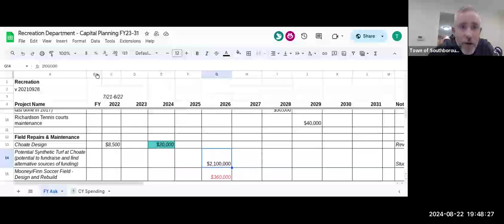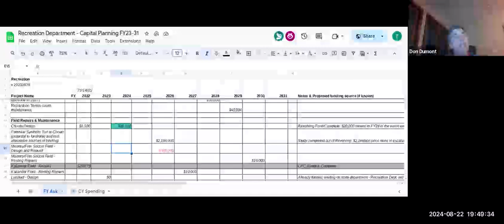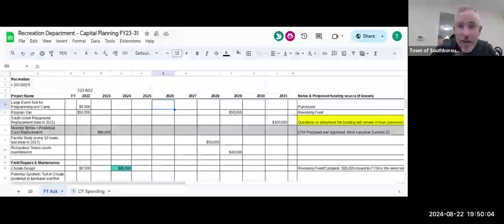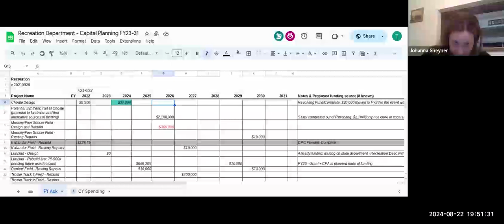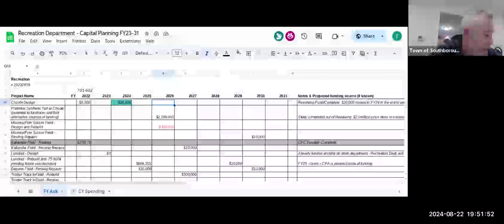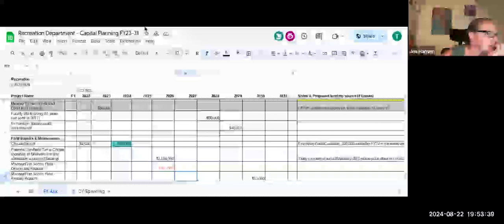Recreation Commission 8/22/24